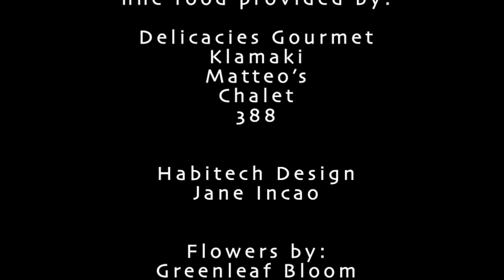Salon Rock Merging Worlds of Fashion, Beauty and Music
Salon Rock Fall Fashion Show Celebrates the Merging Worlds of Fashion, Beauty and Music in the historic Village of Roslyn on the Pond